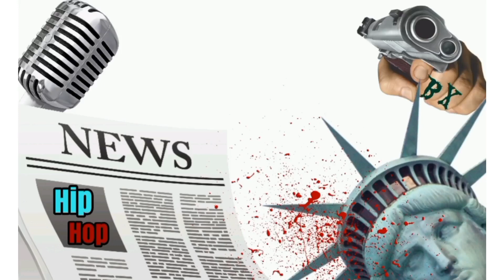REMY MA "REFUSES" TO TELL THE STORY ABOUT HER SCAR